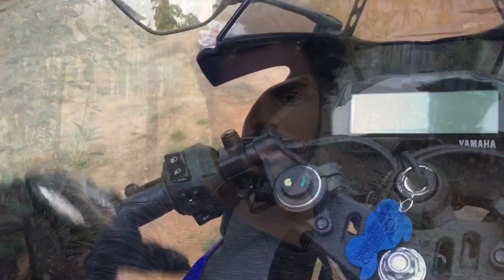R15v3 Bs6 vs MT15 Bs6 Malayalam Comparison Video || മലയാളം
Mt price and r15 price is higher Compare to orther 150 cc bikes
But Tow bikes are most powerfull 150 segment

I’m Fasil from Malappuram